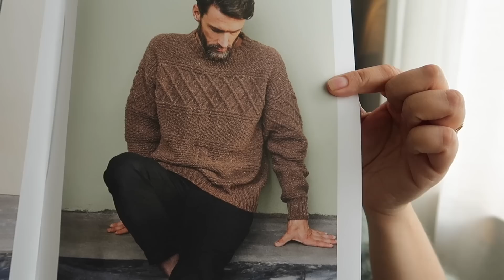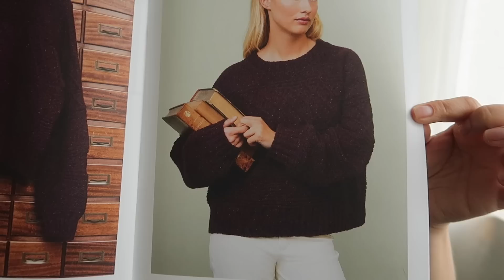ROBIONE NA DRUTACH: sweter w koniczynki, kolorowy zawrót głowy i róż - podcast dziewiarski #17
Mam nadzieję, że to nie będzie najbardziej senny vlog ze wszystkich, ale tak samo jak zależało mi, żeby go wreszcie nagrać, tak samo chciałam iść spać :)

UKOŃCZONY PROJEKT:
💛fortune sweater od petite knit, włóczka: drops brushed alpaca silk w kolorze 21 zielona szałwia - 130 gramów, próbka moja na początku dzianiny: 17x29, na dole dzianiny: 15x23
Druty 4mm - ciałko, rękawy 4,5mm, a ściągacze na 3mm

ROZPOCZĘTE PROJEKTY:

💛 rainbow fun wzór własny, włóczka : Hobbii Rainbow Cotton 8/6 color pack 05 + kolor 069 lila 0 027 light blue
+kolorowe guziki

💛powstający nowy Guernsey sweter włóczka Drops Soft Tweed w kolorze 12 - krem truskawkowy

💛DO SPRUCIA: Shifty by Andrea Morwy,